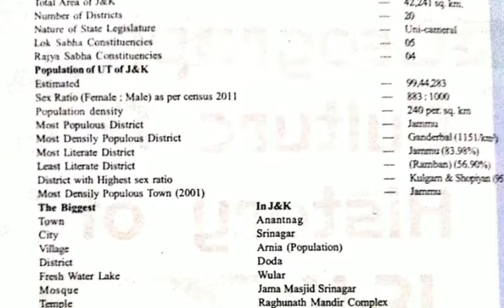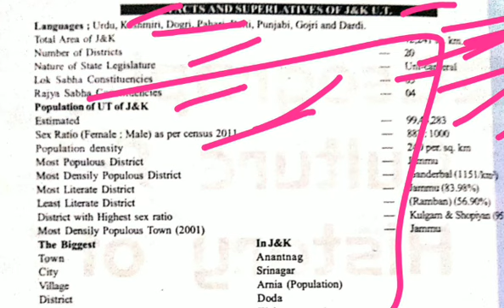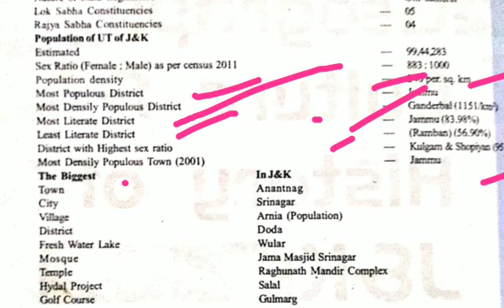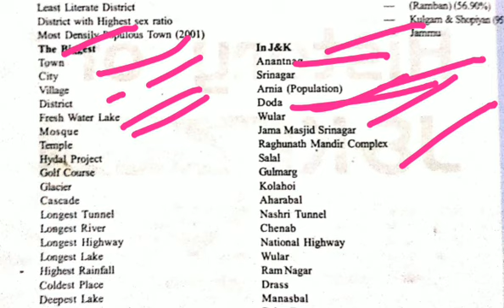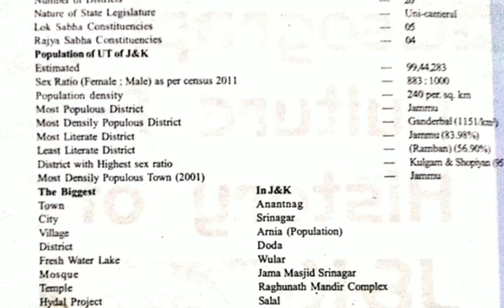MCQ || GK || JKSSB || Imp. Question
Expected Cutoff JK NEET 2020

CENTRAL POOL QUOTA SEATS

NEET 2020 procedure